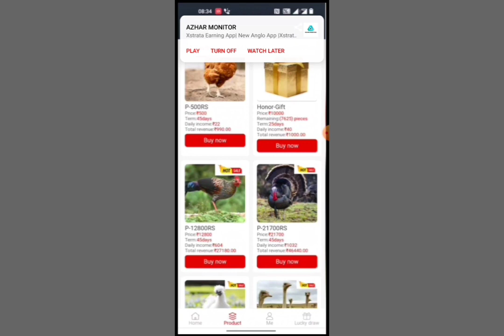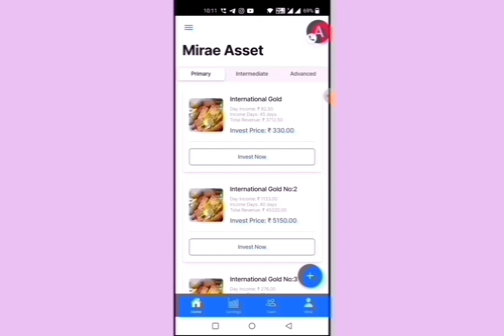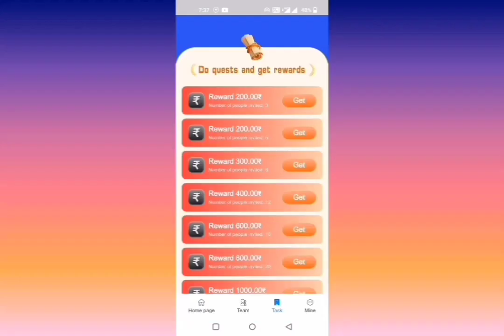LDCCO App Today New Update | LDCCO App Kab Tak Chlega🛑 | LDCCO App Withdrawal Problem Solve